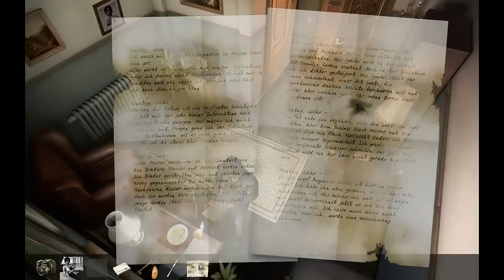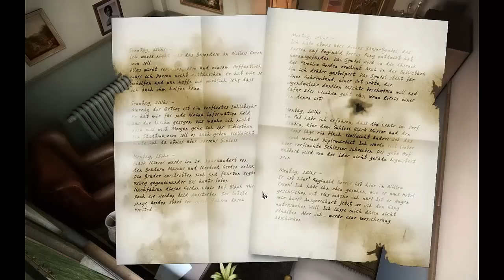Let's Play Black Mirror 2 [Part 20] - Willow Creek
» Black Mirror II
Point-and-Click-Adventure von Cranberry Production / dtp entertainment [2009]